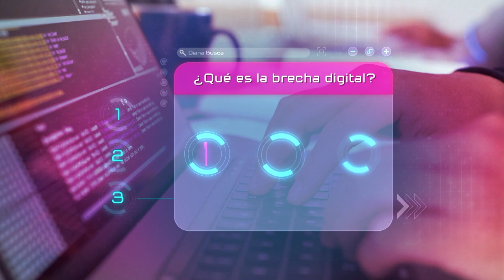MásTIC4Punto0​​ | ¿Sabes qué es la brecha digital?🤔 ¡La respuesta en nuestra Trivia!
Con estrategias como la de Llegamos Con TIC, que hace parte del InternetParaLaVida, se está cerrando cada vez más la brecha digital en Colombia y el Ministerio TIC continuará trabajando para llegar a todas las regiones, generando equidad en la conectividad y activando programas que fortalezcan las habilidades digitales de todas las personas.